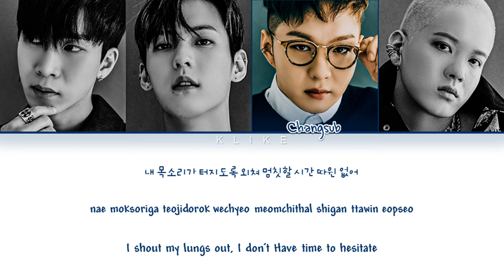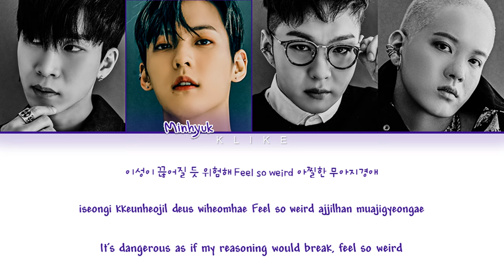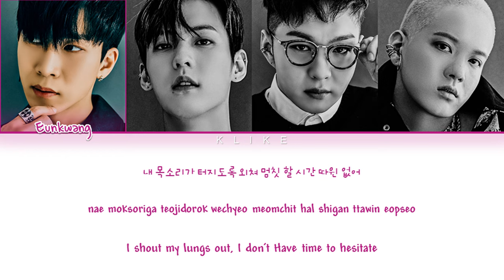[KINGDOM] ♬ Back Door - 비투비 (BTOB) || Color Coded Lyrics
• Artist: BTOB
• Song ♫: Back Door
• Album: LEGENDARY WAR (RE-BORN) Part 2
[LYRICS]